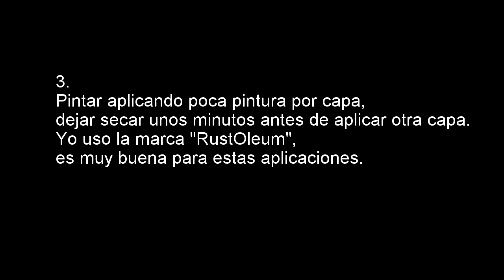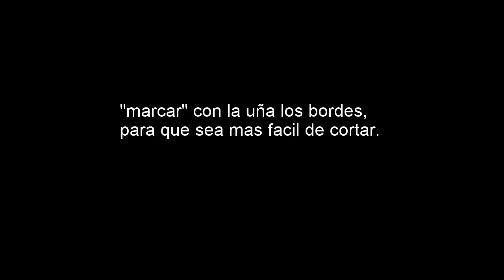Pintar llantas de Renault 12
Pasos para pintar llantas de chapa.
En este caso de un Renault 12 modelo 81.